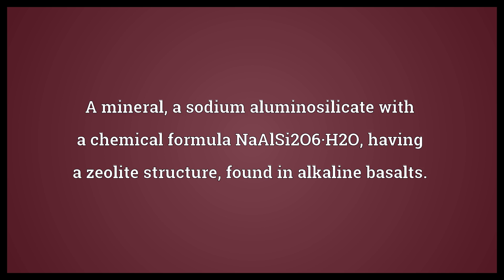Analcime Meaning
Video shows what analcime means. A mineral, a sodium aluminosilicate with a chemical formula NaAlSi2O6·H2O, having a zeolite structure, found in alkaline basalts.. analcime synonyms: analcite.  Analcime Meaning. How to pronounce, definition audio dictionary. How to say analcime. Powered by MaryTTS, Wiktionary